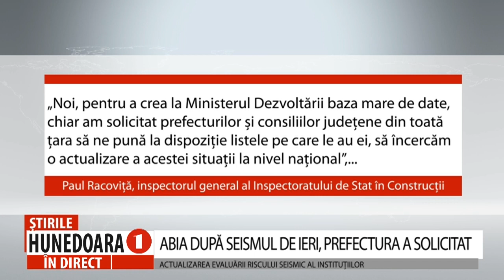ABIA DUPĂ SEISMUL DE IERI, PREFECTURA A SOLICITAT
ACTUALIZAREA EVALUĂRII RISCULUI SEISMIC AL INSTITUȚIILOR
     Toate prevederile legale privind reducerea riscului seismic al clădirilor implică niște baze de date, evaluări, hărți de risc care trebuie actualizate permanent”, a explicat Paul Racoviță, inspectorul general al Inspectoratului de Stat în Construcții, pentru GÂNDUL. Acesta recunoaște că, din nefericire, actualizarea acestor hărți de risc nu stă prea bine. Nici județul Hunedoara nu a făcut excepție de la indiferența generală , ordinul de actualizare a datelor fiind dat abia astăzi, în cadrul ședinței Comitetului Județean pentru Situații de Urgență, desfășurate la prefectură.